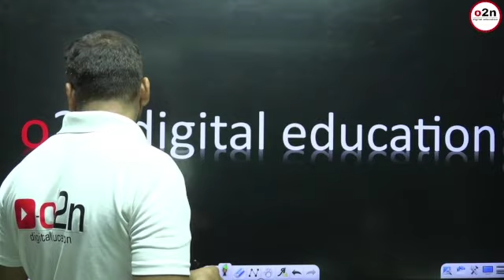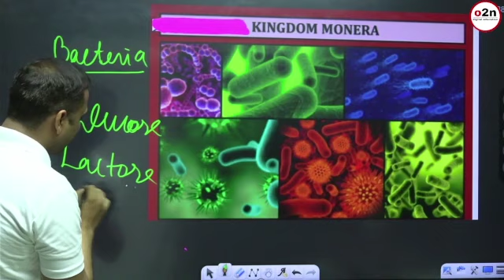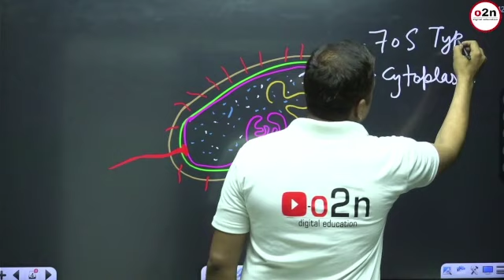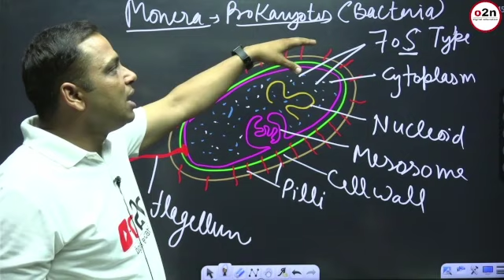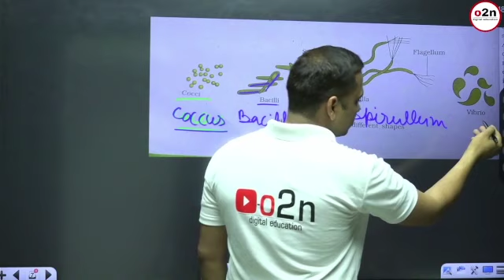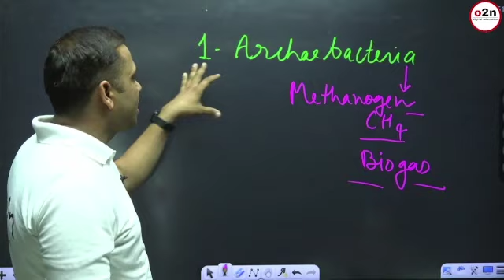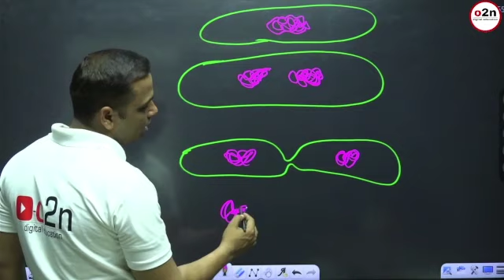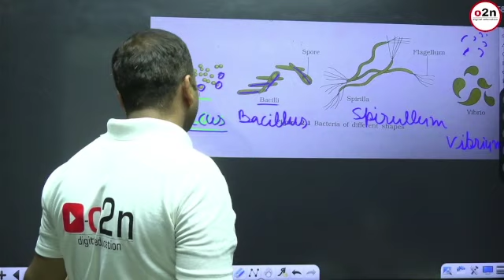Class 11th | Biology | Biological Classification |Ch-2 | Le-2 | Kingdom monera |By tarun sir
Class 11th | Biology | Biological Classification |Ch-2 |  Le-2 |  Kingdom monera |